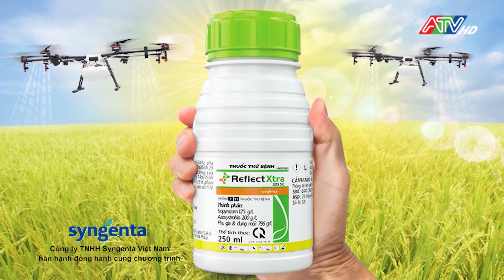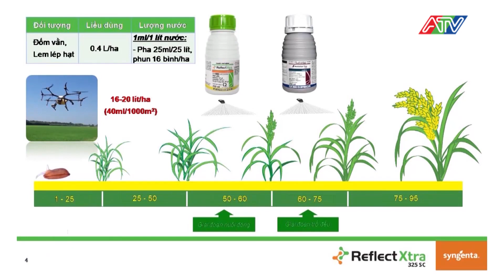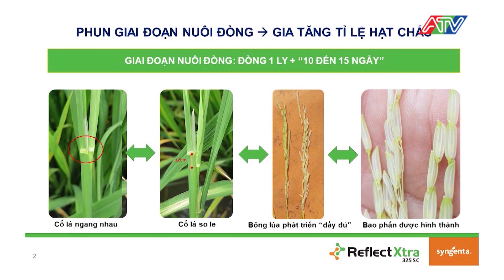Syngenta và tôi kỳ 56 - Nâng tầm gạo Việt (7-11-2022)| ATV Tin tức